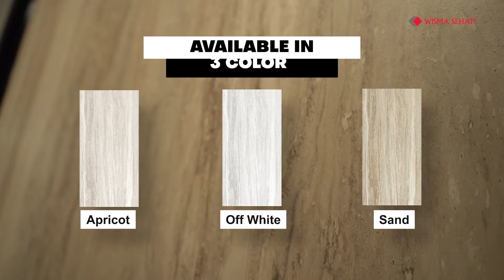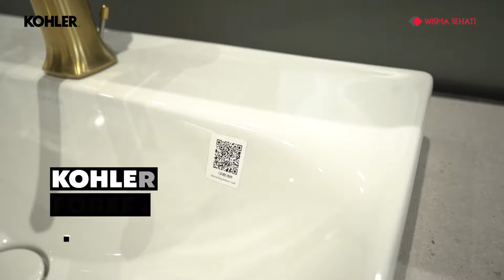New Product - September 2023 | Wisma Sehati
Wisma Sehati adalah pelopor penyedia bahan bangunan berkualitas tinggi di Indonesia sejak tahun 1976. Produk kami meliputi porcelain tiles, saniter, dan lantai parket.

Misi kami adalah membantu mewujudkan rumah impian untuk Anda.